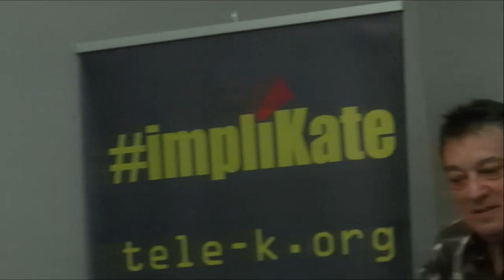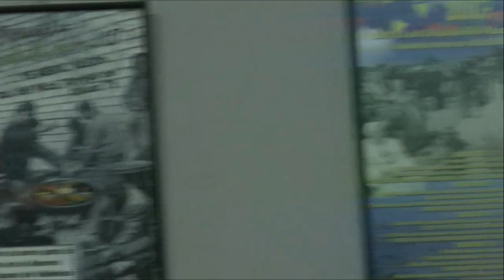Teresa Rodríguez en Vallecas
En vísperas de la proclamación de resultados de la votación de documentos presentados a la Asamblea Ciudadana Sí Se Puede, la eurodiputada Teresa Rodríguez participa en un acto convocado por el Cículo de Vallecas de Podemos, en el Ateneo Republicano de Vallekas.